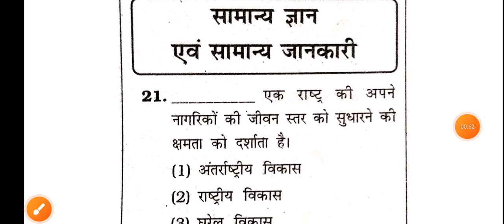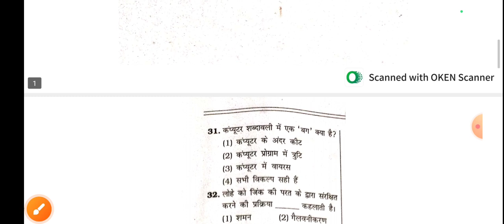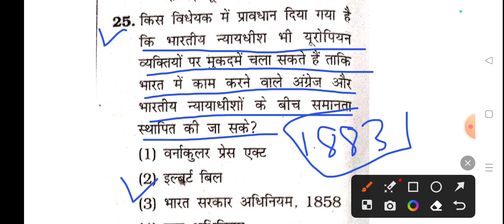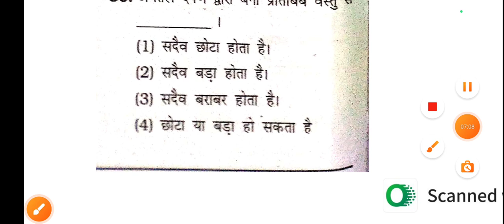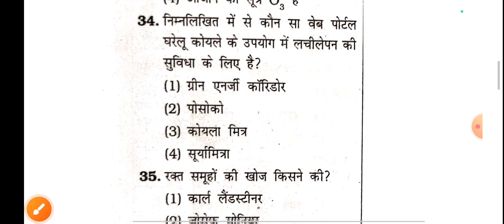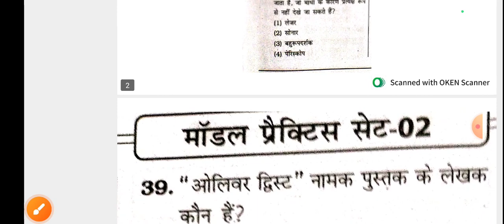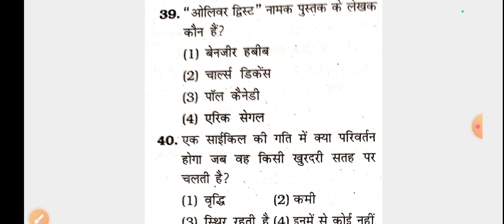UPP Radio Operator Gk/Gs Practice Paper 2023 || UPP Radio Operator Previous Year Paper 2023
Exaamguru